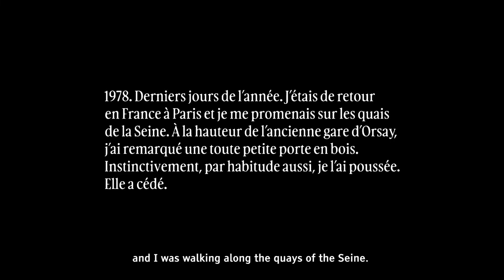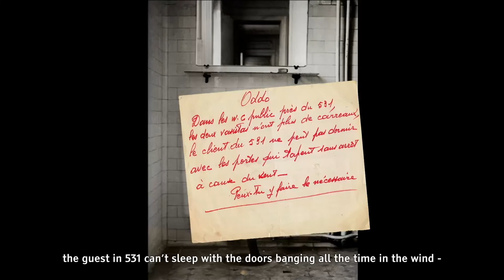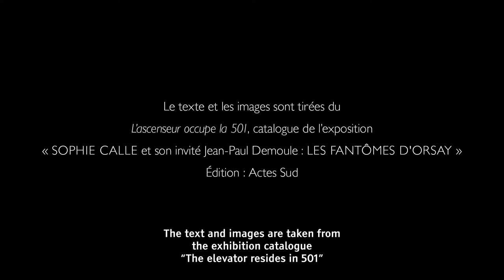LECTURE CONTEMPORAINE - THE GHOSTS OF ORSAY · A film by Sonja van Hamel - EN | Musée d'Orsay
Inspired by the exhibition "SOPHIE CALLE and her guest Jean-Paul Demoule. THE GHOSTS OF ORSAY" presented at the Musée d'Orsay until Sunday, June 19, 2022, Sonja van Hamel, a multidisciplinary artist who is a graphic designer, illustrator, animator and musician, has made a short film, The Ghosts of Orsay. Discover below the video, a text written by Sonja van Hamel in which she explains her intention and her creative process.